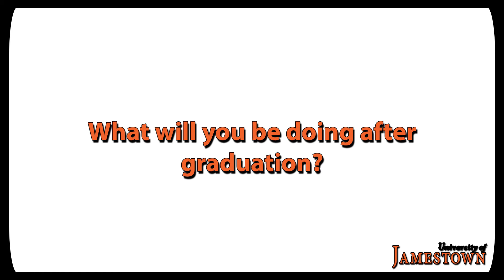Nathan's nursing experience, Part 1